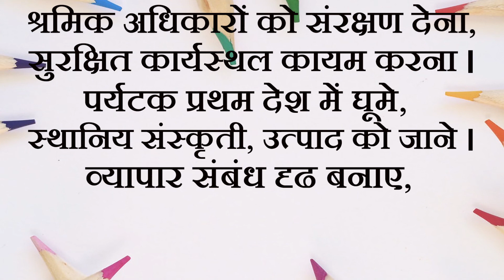Hindi Kavita I SDG 8 | Decent Work and Economic Growth | उत्कृष्ट कार्य और आर्थिक वृद्धि| hindi poem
Poem creates awareness on SDG 8 Decent Work and Economic Growth. (Poet: Shripad Vaidya)

DISCLAMER: This is the original, creative and intellectual valuable work of this channel. Commercial use of any kind without permission in writing from the owner of this channel is not permitted. That, contacting the operator through the YouTube channel or comments is not a good way to reach them. That, watching the video does neither form a professional relationship nor constitute receiving professional advice. Consulting with that professional is the best course of action rather than relying on the video. Anything that happens after following the video is the responsibility of the viewer and not the video creator. That assigns responsibility to the user rather than the operator. All opinions and comments should contribute to the dialog. This channel does not condone any form of harassment, written attacks, insults, vulgarity or indecency whether perpetrated in writing or the transmission of images. You agree not to do any of the acts as mentioned in eight points which are published in disclaimers of the latest videos of this channel i.e. You agree not to do any of the following: (1) upload to or transmit using this YouTube page any defamatory incident obscene harassing violent or otherwise objectionable material, or any material that is, or may be protected by copyright, without permission from the copyright owner etc. This channel reserves the right, but does not assume any responsibility, to edit or delete any material it deems inappropriate for this page and its visitors or terminate any user’s ability to asses this YouTube page. However, this channel can neither review all material that is posted on the page nor ensure prompt removal of objectionable material. Accordingly, the owner of this channel assumes no liability for any action or inaction regarding transmissions, communications or content provided by third parties. The channel has no liability or responsibility to anyone for performance or non-performance of the activities described in this paragraph. Your failure to comply with these guidelines may result in the termination of your access to this YouTube page. Under no circumstances will this channel be responsible or liable in any way for any content, including but not limited to any errors or omissions in the content, or, for any loss or damage of any kind incurred as a result of any content communicated on this YouTube page whether by this channel or by third party. In no event shall this channel (channel owner / creator) be liable for any special, indirect or consequential damages or any damages whatsoever resulting from loss of use, data, or profits arising out of or in connection with the availability, use or performance of any information communicated on this YouTube page. This channel does not warrant the accuracy, completeness or usefulness of the information available on this YouTube page. Nothing contained in or provided through this YouTube page is intended to constitute advice or to serve as a substitute for the advice of a welding professional. Any reliance you place on such information is strictly on your own risk. We may include links to other web pages, but these links are not an endorsement of those pages. This channel is not responsible for the content of another website. This channel does not claim any right over any video, song, image and graphics (if used when no permission needed under free use permission) that belongs to any other respective owner.